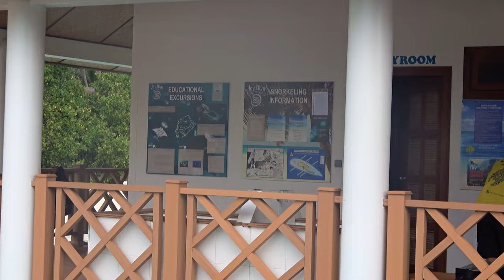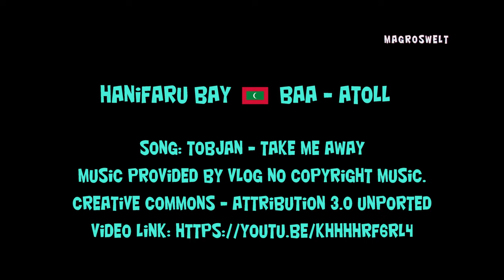Hanifaru Bay Baa Atoll I swim with Manta Rays 4K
Once in a lifetime swim with manta rays in Hanifaru Bay in Baa Atoll, we had this offer during our vacation at Dreamland Resort. This special place in the Indian Ocean is a UNESCO Biosphere Reserve and one of the world's most important manta ray hotspots. Between May and November there is a particularly high level of plankton in Hanifaru Bay, which attracts the manta rays. You can watch this unforgettable natural spectacle while swimming and snorkeling for a fee.
As a result of the increased water level, one can only guess where the bay is. Equipped with life jackets, GoPro 9 and snorkel set, we went on the adventure and it was worth it!

Location: Hanifaru Bay Baa Atoll, Maldives
Song:
Tobjan - Take Me Away